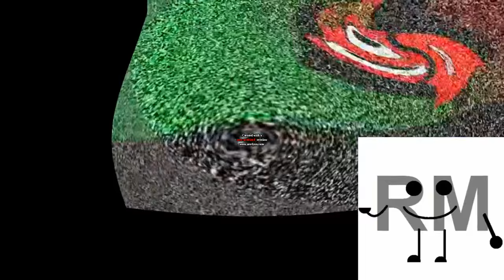Lolman Csupo RoboCat Logo Effects Round 2 vs. MatthewtheRobloxianGamerX3 Anit-VGCP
60 FPS Test